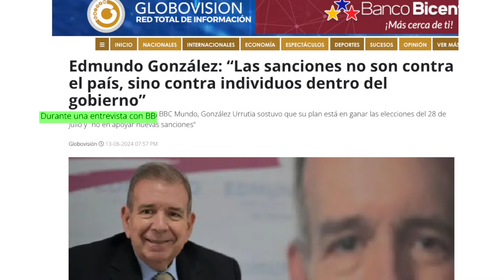González Urrutia justifica sanciones contra el Pueblo con los mismos argumentos desgastados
El candidato del imperialismo y "sustituto" de la inhabilitada María Corina Machado, Inmundo González Urrutia, apeló por los mismos argumentos desgastados por la oposición extremista que representa para justificar las sanciones unilaterales que tanto le han hecho daño al Pueblo de Venezuela.

A pesar de las evidencias de devastación provocada por la aplicación de medidas coercitivas unilaterales y el bloque económico impulsados por sus amos de Estados Unidos y la derecha radical, Inmundo asegura que estas herramientas criminales han ido focalizadas a funcionarios del gobierno y que supuestamente "no afectan a la población".

Sin embargo, no podía esperarse menos de un candidato títere, quien vela por los intereses de los apellidos y no por los de todos los venezolanos y las venezolanas.